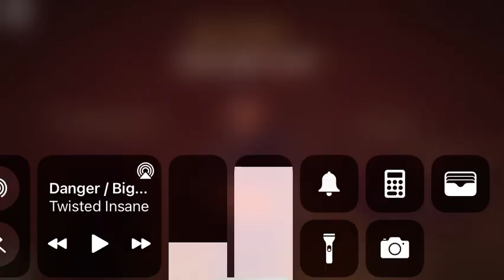World war heroes